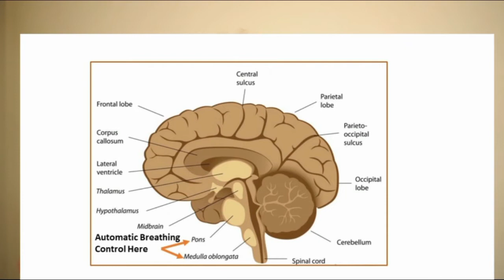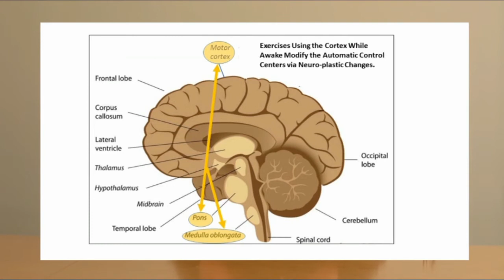How Different Parts of Your Brain Control Your Breathing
Language forced our brain to have multiple breathing centers.  These provide a way to break poor breathing habits through breath training exercises using neuroplastic changes.  Learn more and access training software at breathesimple.com